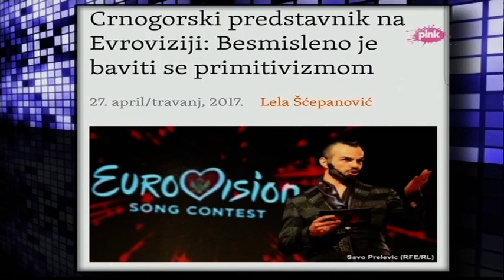Slavko Kalezic o Mariji Serifovic - Ami G Show S09